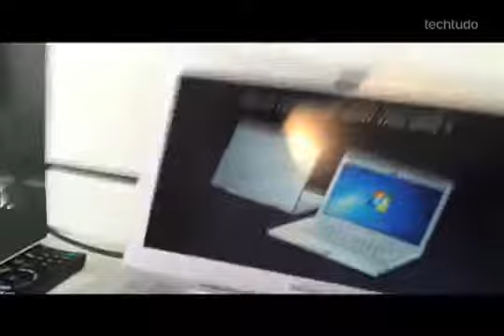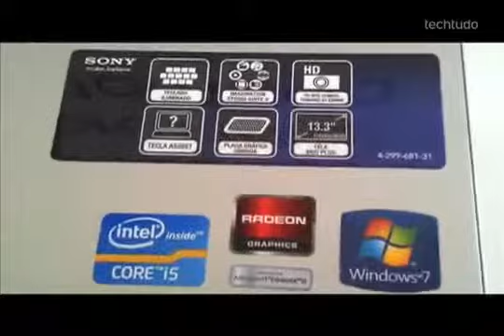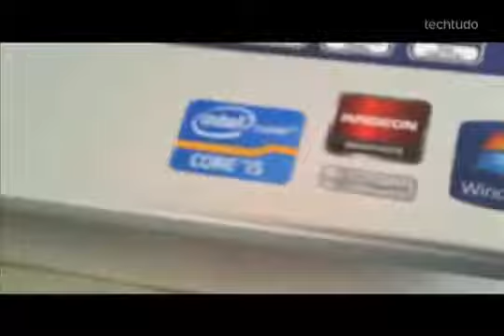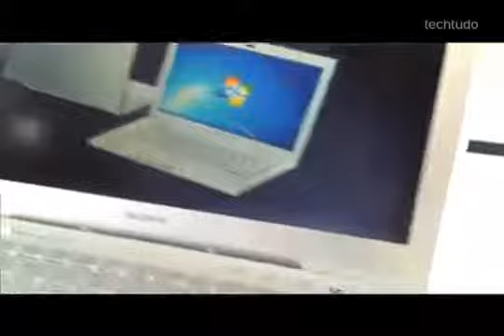Novo lançamento da Sony VAIO Serie S899